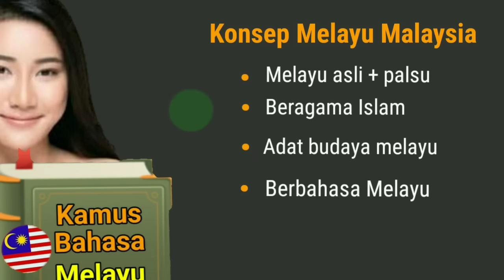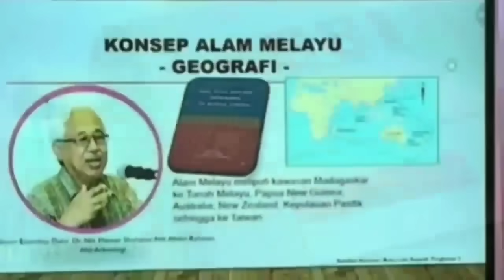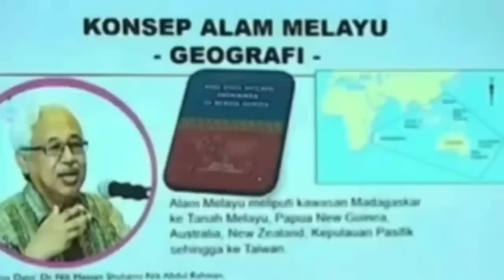Wah, Jenggot Prof Malaysia Langsung Rontok? Setelah Bahasa Indonesia Masuk Unesco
Nasib profesor yang suka propaganda melayu dan mahawangsa melayu.Kisah gadis Malaysia dan jumlah penutur Bahasa melayu Malasyia. Bahasa Melayu Malaysia  memiliki banyak kelemahan dan kegagalan  Bahasa Melayu Malaysia sebagai bahasa resmi. Konstitusi Malaysia hingga kini  masih  versi Inggris. KIsah manuver Malaysia yang merongrong Bahasa Indonesia dengan berbagai cara.  Kongres Bahasa Melayu, Sejarah perkembangan Bahasa Indonesia hingga jadi bahasa internasional.Mohamad bica mengenai keinginan membentuk bangsa malaysia. Beginilah upaya Malaysia membentuk  negara bangsa, membentuk Bangsa Malaysia yang gagal. dahsyatnya Pengaruh budaya populer Indonesia, dangdut, snetron di Malaysia ternyata amat besar. Warga asing kini semakin antusias belajar Bahasa Indonesia setelah masuk Unesco. Penjelasan tim Indonesia kepada Unesco mengenai posisi Bahasa Melayu dan Bahasa Indonesia. elamai ini  Malaysia memartabatkan bahasa dengan cara memgklaim bahasa Indonesia. Malaysia masih berkutat dalam urusan memartabatkan bahasa. Bahasa Indonesia adalah bahasa utama, dan bahasa dunia. Adapun bahasa malasyia adalah   tak benilai ekonomi.Hubungan negara bagian dan federal di Malaysia, selalu ribut masalah pembagian hasil. Kebingungan Prof Melayu mengenai sejarah melayu. erkembangan politik di negeri ujung medini, negara buatan Inggris. rkembangan ekonomi Indonesia amat mengesankan dalam 20 tahun terakhir. Kaum Melayu Malaysia  masih mengembangkan propaganda Melayu mereka di Nusantara. pengaruh  musik Indonesia di Semenanjung Malaysia.. Bahasa Indonesia dalam program Bipa. Cerita panji, hang tuah, sejarah melayu.  ahmat adam.  Pola  pikir kaum melayu  Malaysia yang sedang mencari identitas. eaksi profesor Malaysia terhada Bahasa Indonesia yang msuk Unesco. edih melihat keadaann dipermalukan Suriname. Perdana menteri Malaysia, karena bahaasa melayu tidak dikuasai semua warga. Kebingungan kaum Melayu Malaysia setelah bahasa Indonesia masuk Unesco. alangan Bangsawan Malaysia tidak fasih Bahasa Melayu. Tapi Bahasa Indonesia disukai orang Inggris. Gara-gara ilusi profesor Malaysia, banyak generasi muda Malaysia yang  mabuk melayu. Begini  kegundaghan kaum Melayu Malaysia mengenai Bahasa Mereka. Artikel Dzulkifli Abdul Razak. Mahasiswa asing di Indonesia, belajar bahasa Indnesia.. Hingga sekarang Bahasa Melayu Malaysia masih dianggap sebagai bahasa kampung. Kini Bahasa Indonesia kian mendunia dan resmi masuk Unesco. Nasib bahasa Melayu di Indonesia, tetap dilestarikan.  Bangsa dan Bahasa Indonesia jadi besar karena perjuangan. Masalah sikap dan perilaku orang melayu Malaysia.  Bahasa Indonesia Unesco. Mahkamah mengukuhkan keberadaan sekolah Mandarindan Tamil di Malaysia.  Melayu hilang kuasa. Program Bahasa Indonesia untuk penutur asing atau BIPA digalakkan di Mana-mana.  Termasuk di kepulauan Riau. Hingga kini kaum Melayu Malaysia  masih mencari identitas diri. Mereka juga kebingungan memartabatkan bahasa melayu. Upaya pemerintah Malaysia untuk memartabatkan Bahasa melayu. beginilah  sikap kaum melayu Malaysia. Sedih, malunya Malaysia yangsuka mengusik Bahasa Indonesi. Bahasa Indonesia resmi masuk Unesco. Kenapa Melayu Malaysia cemburu Indonesia. masalah bahasa Indonesia. Piala Dunia u17. Indonesia Maroko skor.  1-3 Kereta cepat whoos  laris manis. Nasib  Bahasa melayu malaysia, bahasa Indonesia mendunia. Negara Malasyia semakin dibanjiri pendatang. dikuasai pendatang, melayu tak berdaya. Kelebihan Bangsa Indonesia   dibanding  Malaysia. Beda dengan bahasa melayu malaysia,, kini Bahasa Indonesia